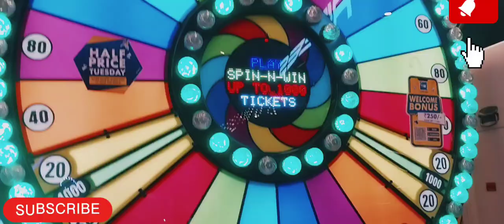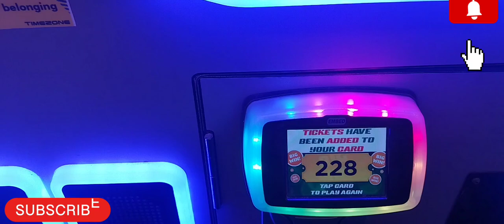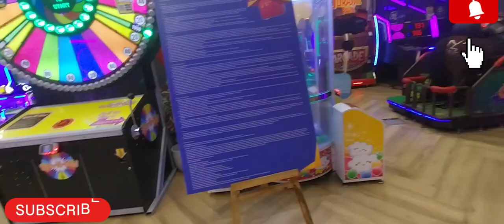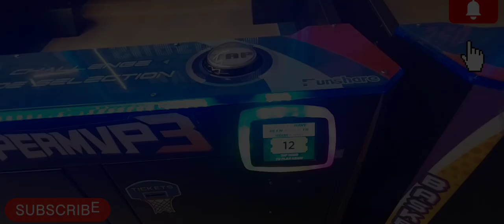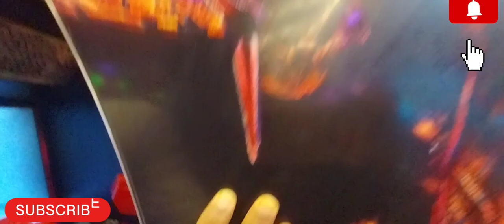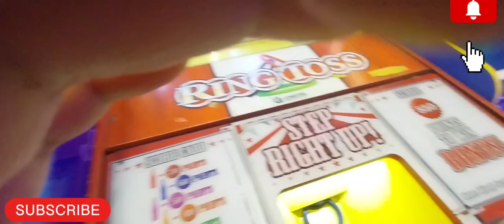Nucleus Mall lalpur !!]game zone !!ranchi !!Rayyan ka ulta 🎮 game